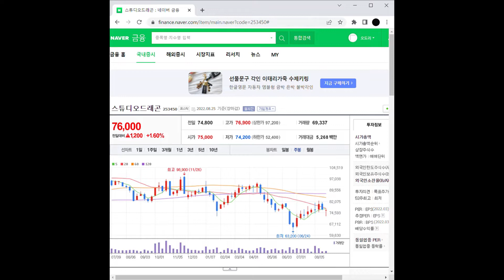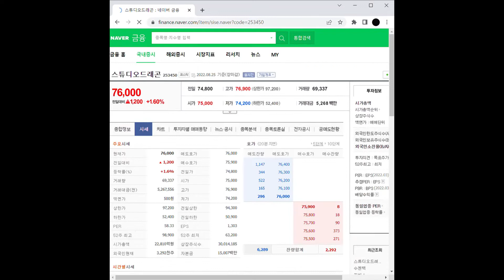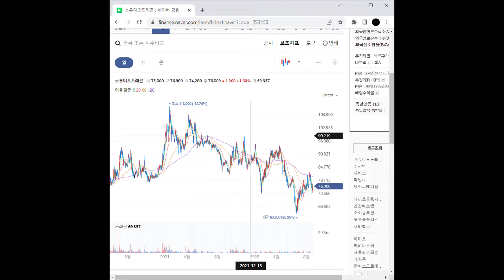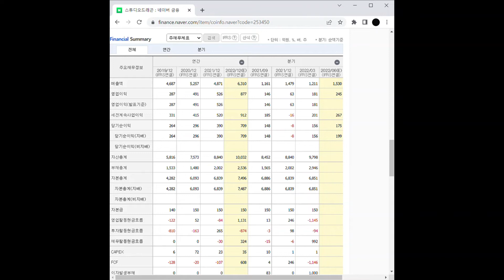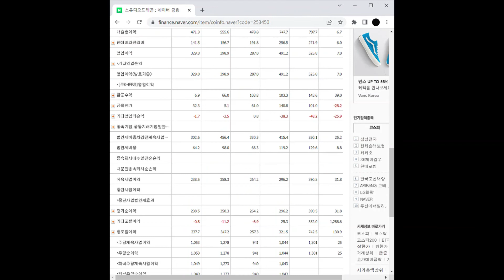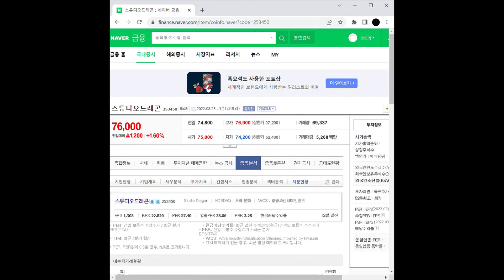엔터테인먼트 관련주 스튜디오드래곤 주가 전망 및 차트 분석